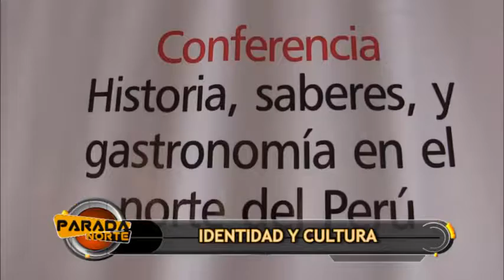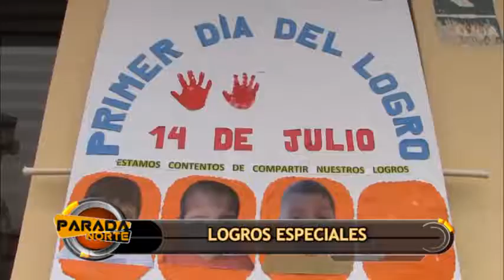PARADA NORTE EVENTOS